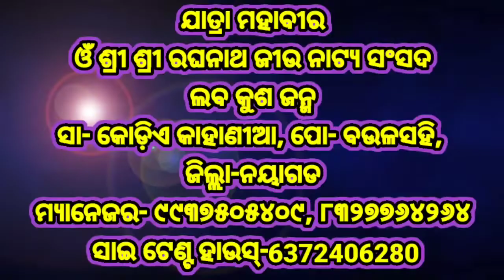Labakusa Jannma || Ramayan || Kodiekahania || Part-22 || Ramalila || Odia Nataka || ODIA CULTURE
Hello Friends.. Ei channel re Apana Ghare Basiki Ama Odia Culture bisayare Dekhibe...
Apana nka Area re hauthiba Program Ku Jadi Apana Ei Channel Madhyama Re Chhadibaku Chahuchhanti tahale ama Channel Ku Sampark Karantu..